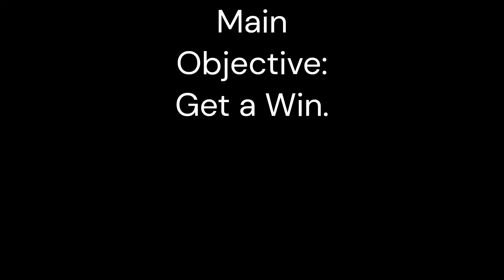MASTERING THE SWORD! Blade Ball!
There's this game, with a ball and a blade, and you hit the ball with the blade. Hope you guys enjoy!